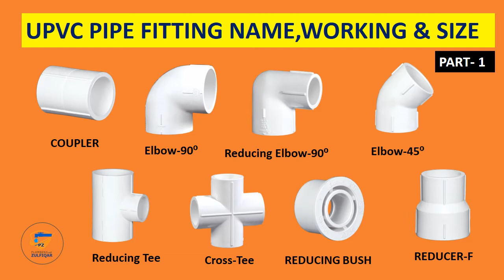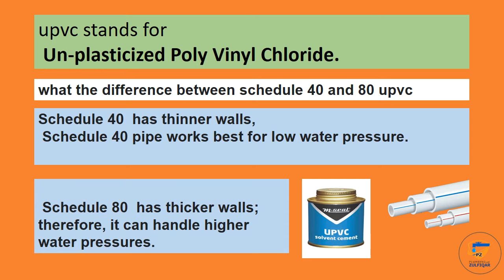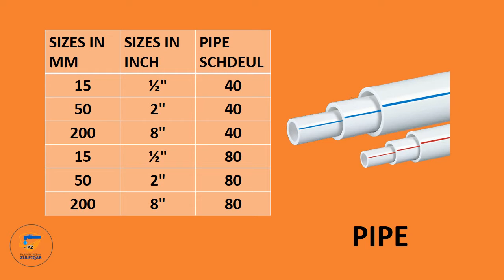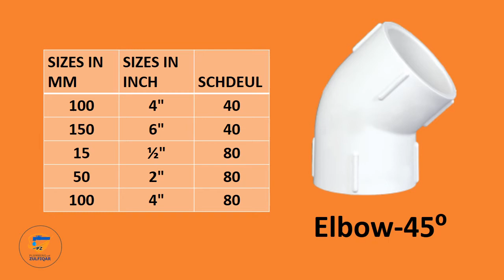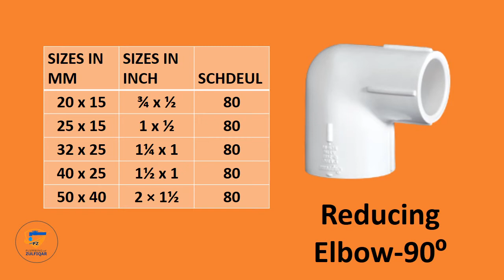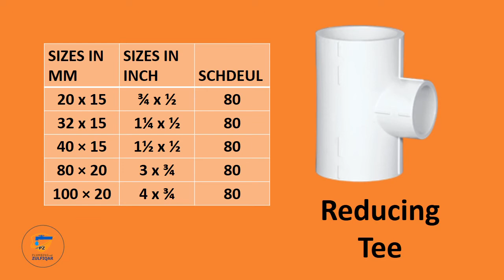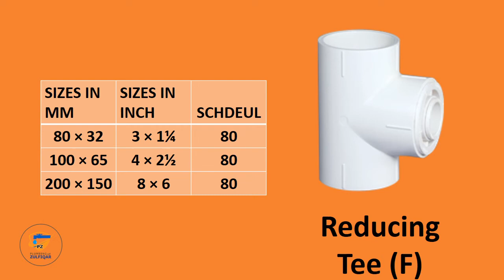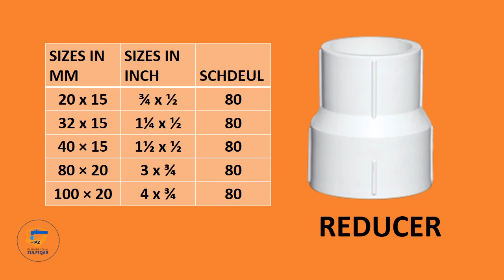uPVC pipe fitting Name, Working and size. Part # 1. Urdu/Hindi II Plumbing with Zulfiqar.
Hello Friends, Today my topic is upvc pipe fitting name and working. In this video, we will discuss in brief, the types of upvc pipe fittings used in plumbing system. You can easily understand the house water pipe fitting system by viewing this video. For more videos of Plumbing Keep watching PLUMBING WITH ZULFIQAR. UPVC types of pipe fitting use in plumbing systems II Basic plumbing fittings use in house.
FEATURES & BENFITS OF UPVC PIPE AND FITTINGS.
1- Total resistance to corrosion, abrasion and growth of algae and fungi.
2- Light in weight .durable and economical.
3- Simple to joint and quick to install.
4- Non-toxic and non-conductive.
5- Smooth bore.
6- Self-extinguishing.

uPVC pipe fittings. uPVC pipe fittings name and working Urdu/Hindi. uPVC fittings name. uPVC pipe and fittings size. uPVC fittings name in Pakistan.

JOINTING METHOD:
Solvent cement and z-joint with rubber rings.